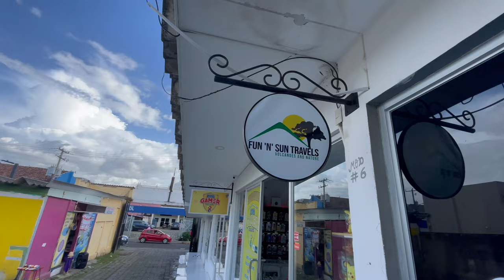Volcano Boarding in Nicaragua THIS WAS CRAZY!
A once in a life time experience, Volcano Boarding down Cerro Negro an active volcano in Leon, Nicaragua.

Terrifying, exhilarating, amazing! You have to do this if you come to Nicaragua or heck, come to Nicaragua just to do this!

Episode 146 | Leon, Nicaragua

OUR GEAR:

*Did you know we earn a small fee when you purchase something through our links. However, you still pay the same. Win-win!

00:00 CNN's list of craziest things to do
00:55 How to volcano board in Nicaragua
01:32 Our first glimpse of Cerro Negro (terrifying!)
02:29 Hiking Cerro Negro
06:53 It's starting to get scary
08:56 Volcano Boarding Cerro Negro (INSANE)